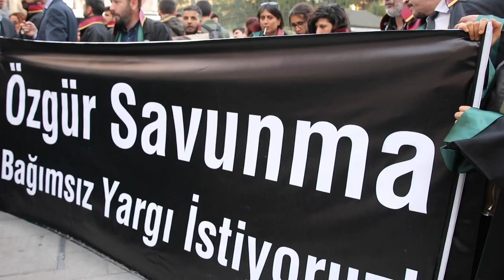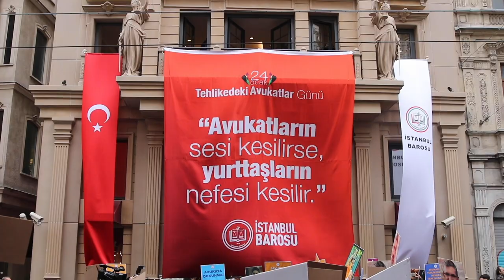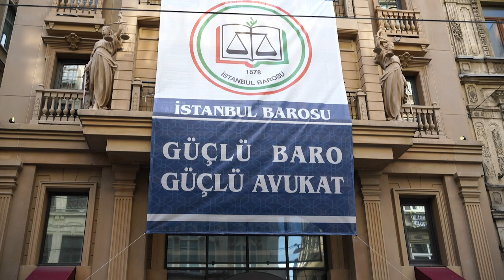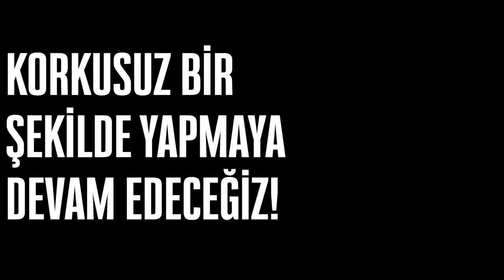DarAlan # 2: Savunma Hakkı (English subtitles)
DarAlan video serisinin ikincisi son dönem sivil alana yönelik baskıların hedefinde olan avukatlık mesleği ve savunma hakkı üzerine.

Video, avukatların mesleki faaliyetleri nedeniyle karşı karşıya kaldıkları baskıları ve avukatların bu baskılar karşısında gösterdiği direnişi konu ediyor.

Bu video tamamlandığında Avukat Ebru Timtik ve Avukat Aytaç Ünsal'ın ölüm oruçları devam ediyordu. Ebru Timtik, adil yargılanma talepleri karşılanmadan eyleminin 238. günü olan 27 Ağustos 2020'de yaşamını yitirdi. Aytaç Ünsal ise eyleminin 213. günü Yargıtaydan gelen "'infaz durdurma" kararıyla tahliye edilmesinin ardından 4 Eylül'de eylemini sonlandırdı.

DarAlan video serisi, Türkiye’de sivil alanın daralmasını Fatih Pınar’ın çeşitli eylem, basın açıklaması, gösteri ve mitinglerden topladığı görüntüler eşliğinde sunuyor. Video serisi, Pınar’ın kayıt altına aldığı görüntülerin Hafıza Merkezi koordinatörlüğünde sivil alanın daralması teması altında 4 başlıkta gruplanıp kurgulanması ile meydana geliyor.

Grafik Tasarım: Salih Gürkan Çakar
Altyazı Çeviri: Nazım Hikmet Richard Dikbaş
Altyazı Yerleştirme: Burcu Kolbay
Arşiv Görüntüleri: Fatih Pınar Arşivi, Sibel Tekin Arşivi

The second of the video series ShrinkingSpaces focuses on lawyers and the right to defense - the epicenter of the recent government crackdown in Turkey.

The video provides an overview of pressures against lawyers & right to a defense in Turkey, including made-up criminal charges which directly target the legal profession & the recent "multiple bar" amendment to weaken bar associations.

When this video was completed, lawyers Ebru Timtik and Aytaç Ünsal were still maintaining their indefinite hunger strike. Ebru Timtik lost her life on the 238th day of her strike, on 27 August 2020. Aytaç Ünsan terminated his strike on the 213rd day on 4 September 2020 after he was released based on the Court of Cassation's decision of stay of execution.

ShrinkingSpaces aims to present the closing of civil space in Turkey through images that filmmaker Fatih Pınar collected from various street protests, press statements and public meetings. Collaborating with Pınar, the videos are produced by Hafıza Merkezi under four themes that represent the four pillars of civil space being targeted in Turkey.

Graphic Design: Salih Gürkan Çakar
Subtitle Translation: Nazım Hikmet Richard Dikbaş
Subtitle Placement: Burcu Kolbay
Archive Images: Fatih Pınar's Archive, Sibel Tekin's Archive